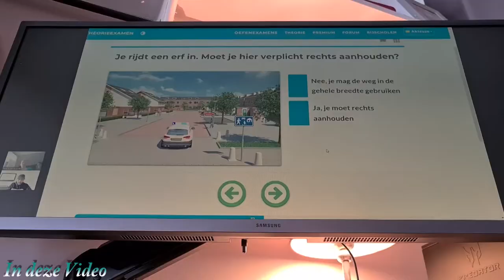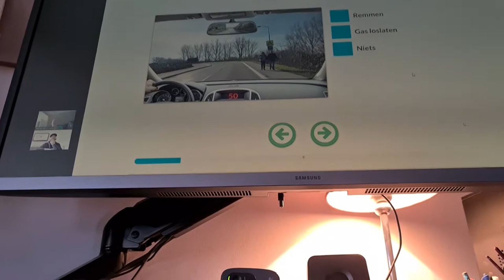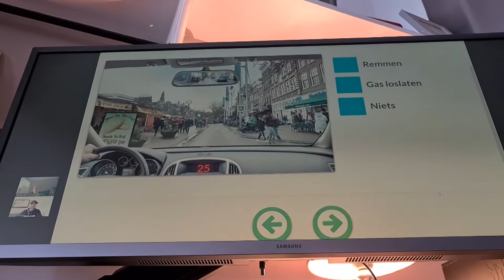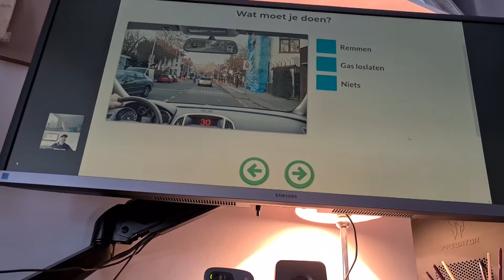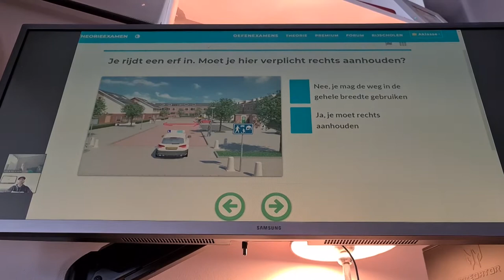Theorie leren en de mall is mooi geworden met kerstversiering